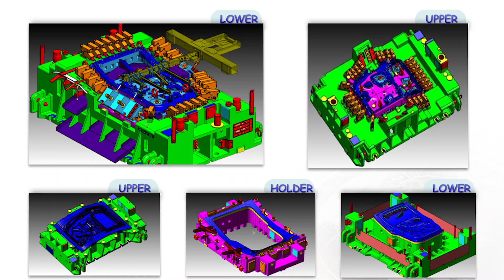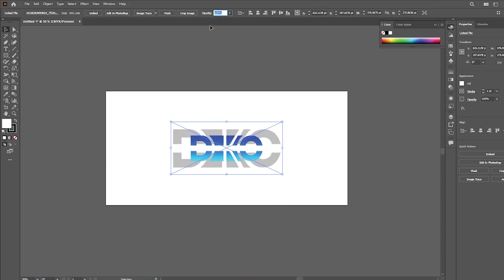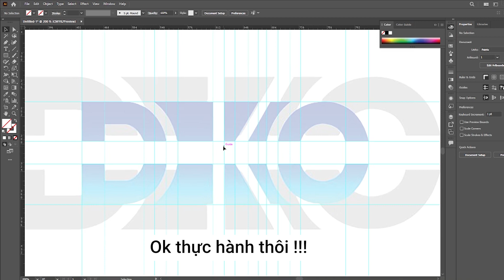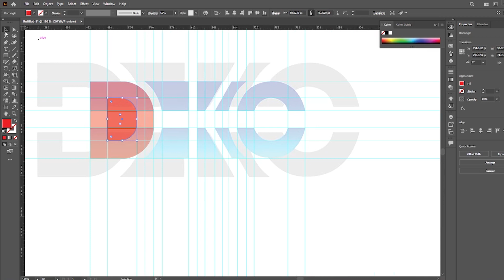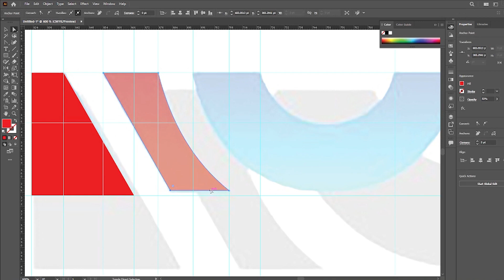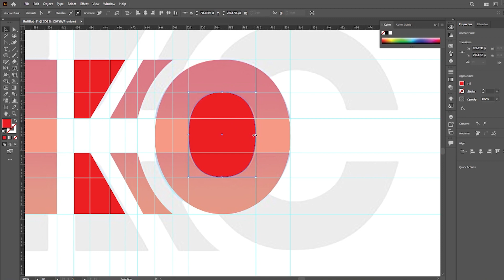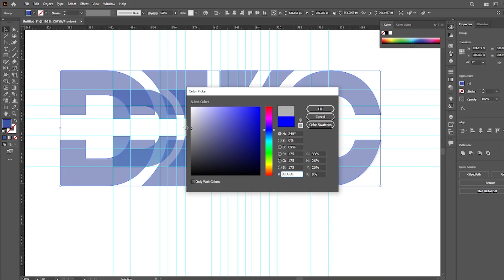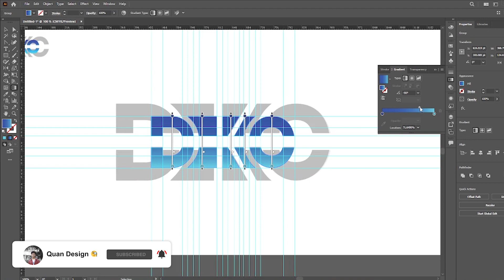Mất file gốc Logo - Hướng dẫn vẽ lại logo đơn giản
Logo mất file gốc ( vector ) sẽ khó khăn trong việc phục vụ in ấn, thương hiệu, ...  Trong video này mình sẽ chia sẻ đến các bạn quy trình "phục hồi" lại logo từ file ảnh với thao tác đơn giản !!!

Theo dõi mình để xem thêm nhiều kiến thức về thiết kế !!!